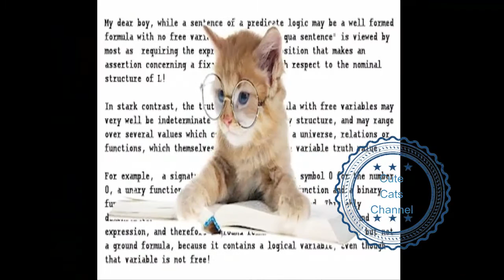Best Funny Cats Pictures - Cute Cats Pictures - Very Funny Cats Ever # 1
Best Funny Cats - Cute Cats - Very Funny Cats Ever # 1